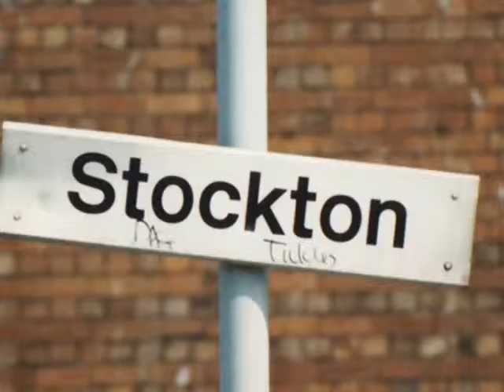Tired of Being Your Second Best - Paul Walker, (Live 1986)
1980s' Angst-a-Billy resurrected from an old C60. Slide-show of people and places in Teesside circa 1987.